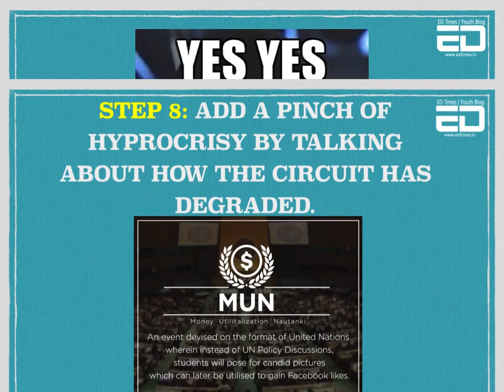How To Organize A+ MUNs In Delhi: A Dummy's Guide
If you think MUN culture is degrading day by day in India, let contribute a bit more. Here's a 101 on how to organize such 'A+' MUNs